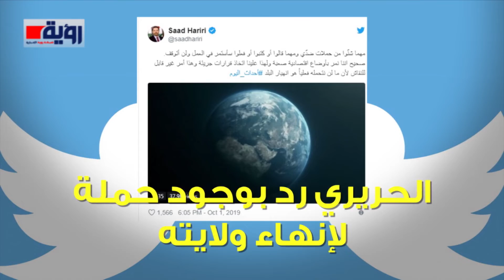الحريري يرد على تقارير هديته الباذخة لعارضة الأزياء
نص خبر | الحريري يرد على تقارير هديته الباذخة لعارضة الأزياء